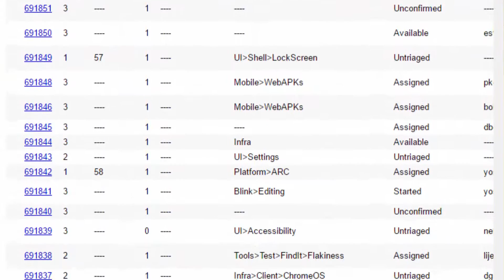Chrome OS Update to M56